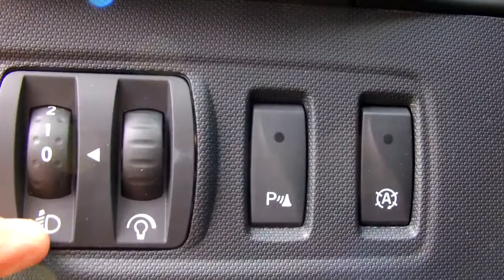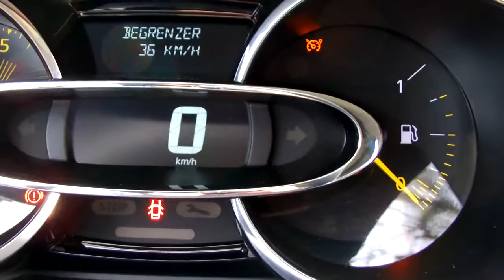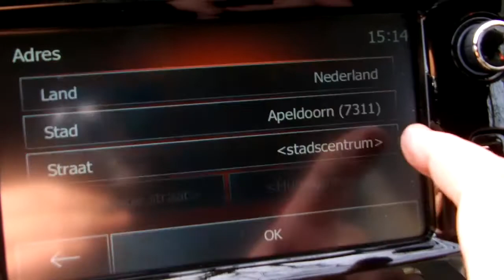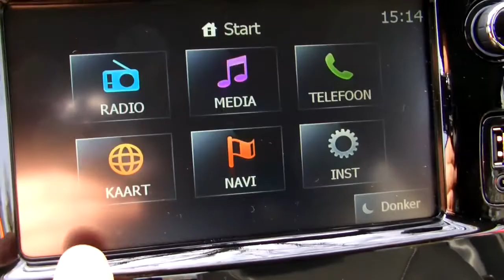Video review Clio dCi 90 Expression, 2014, 1-TBR-02